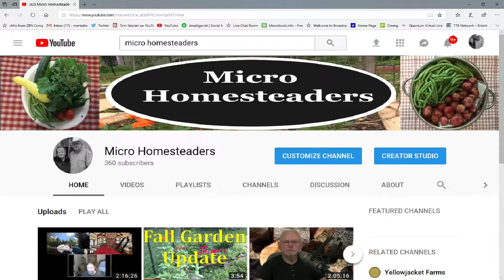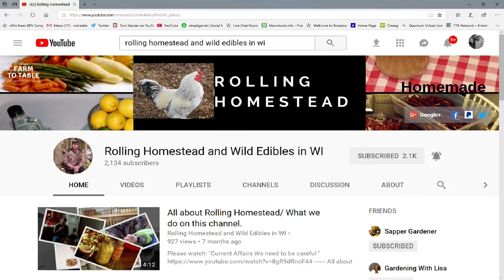Suprise and Reminder | Saturday Chat at Rolling Homestead Tonight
We were surprised to acquire a 70 x 15 greenhouse. Anxious to get in up. Cutting trees and making ready. Please watch our Saturday Night Chat on Rolling Homestead's Channel tonight. See you then and thanks.